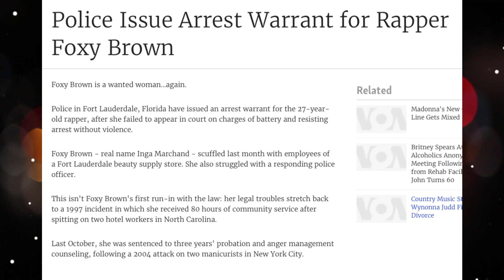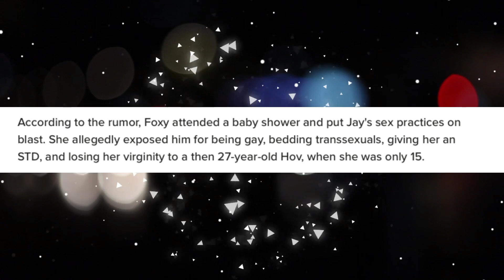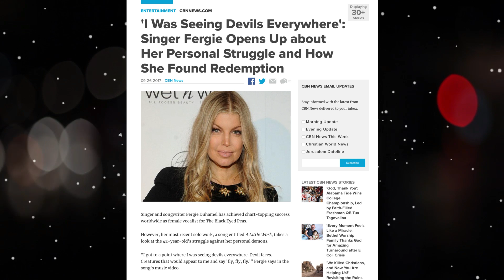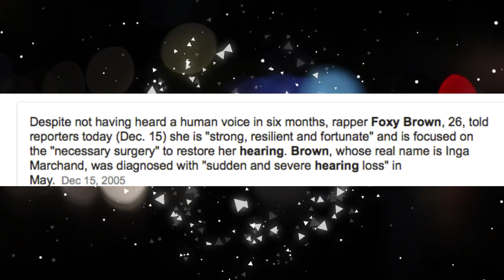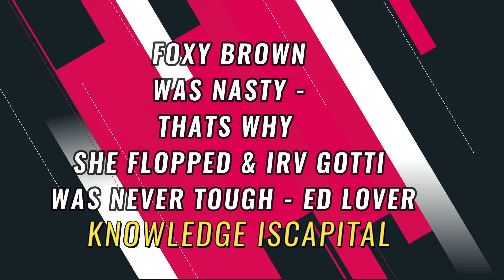FOXY BROWN WHAT HAPPENED TO HER? ENTIRE BREAKDOWN!!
This video was requested by one of my truthseekers. While doing this video about Foxy Brown and learning the dirtiness of the music business I was taken back.

🎶Music Used🎶